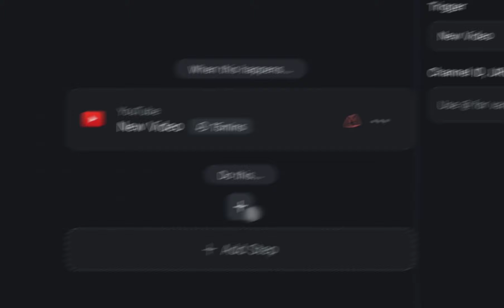🎥 Automate Your YouTube Workflow with Taskade’s AI Automation! 🚀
Stay on top of your favorite YouTube channels 24/7 with Taskade’s new YouTube Trigger! 🎥 Automatically create watch lists, summarize videos, and turn key insights into tasks or projects—all with AI automation.